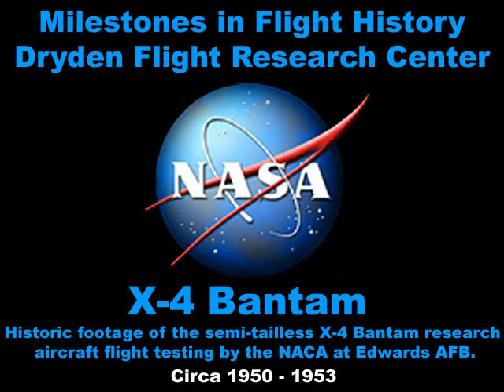X-4 Bantam Flight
EM-0100-01
Historic footage of the semi-tailless X-4 Bantam research aircraft flight testing by the NACA at Edwards AFB.

The X-4 Bantam, a single-place, swept-wing, semi-tailless aircraft, was designed and built by the Northrop Aircraft Company for the National Advisory Committee on Aeronautics, or NACA. With no horizontal tail surfaces, its mission was to obtain in-flight data on the stabil-ity and control of semi-tailless aircraft at high subsonic or transonic speeds. The two X-4 aircraft were 23 feet long, 14 feet high, and had wingspans of 26 feet. They weighed al-most 8,000 pounds at takeoff.

The X-4 was initially powered by two Westinghouse XJ30 turbojet engines and then by J30 turbojet engines with 1,600 pounds of thrust each. These engines boosted the X-4 up to speeds of 630 mph and up to altitudes of 43,300 feet.

The aircraft's maiden flight was on Dec. 16, 1948, with Charles Tucker, a Northrop test pi-lot, at the controls. Once contractor testing was complete, the two X-4 aircraft were turned over to the NACA and the Air Force at Edwards Air Force Base in 1950 for the research program.

The first X-4, tail number 6676, exhibited poor flying characteristics and was taken off flight status after only 10 flights. It was subsequently used for parts to keep the second X-4, tail number 6677, flying. The second X-4's flight characteristics and controllability were much improved, and it flew the remainder of the research program until its completion in 1953.

The X-4 helped demonstrate that tail surfaces are important for proper control effective-ness in the transonic speed range, and was also used to investigate the characteristic problems of tailless airplanes at low speeds, such as marginal longitudinal stability and control.

X-4 Bantam No. 6677 is currently on public display at the National Museum of the Air Force at Wright Patterson Air Force Base near Dayton, Ohio. X-4 No. 6676 is currently in long-term storage awaiting restoration at the Air Force Flight Test Center Museum at Ed-wards Air Force Base, Calif.

Circa: 1950